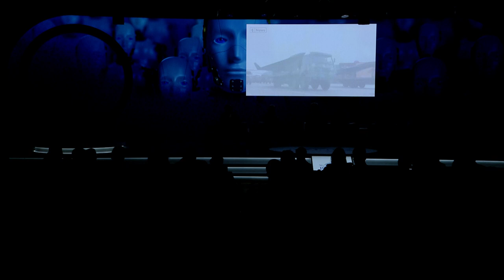WPC 2023 - Plenary session 10: Artificial Intelligence: Opportunities and Dependencies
Chair:
Patrick Nicolet, CEO of Linebreak Ltd., former Group Chief Technology Officer of Capgemini

Speakers:
Daniel Andler, Professor Emeritus at Sorbonne University, member of the Académie des sciences morales et politiques, philosopher
Kazuto Suzuki, Director of the Institute of Geoeconomics at International House of Japan, Professor at the Graduate School of Public Policy at the University of Tokyo, Japan
Ameena Al Sumaiti, Associate Professor of Electrical Engineering and Computer Science at Khalifa University in Abu Dhabi
Tobby Simon, Founder and Chairman of Synergia
François Barrault, Founder and Chairman of FDB Partners, Chairman of IDATE DigiWorld